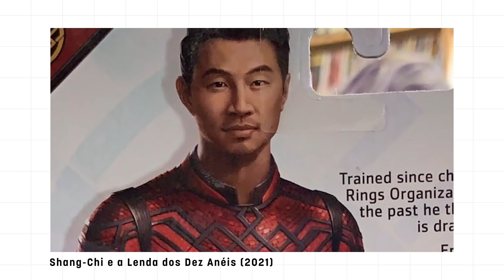Shang Chi EXPLICADO | Origem, Poderes e a Lenda dos Dez Anéis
Shang Chi, o mestre do kung fu, será o protagonista de Shang Chi e a Lenda dos Dez Anéis, próximo filme da Marvel. Neste vídeo, falamos sobre as origens dele nos quadrinhos, falamos sobre o Mandarim e também a história de Fing Fang Foom, o dragão adormecido. Como essa historia entra nos cinemas? E como a Marvel vai adaptar isso tudo? Comente e diga sua expectativa para Shang Chi!